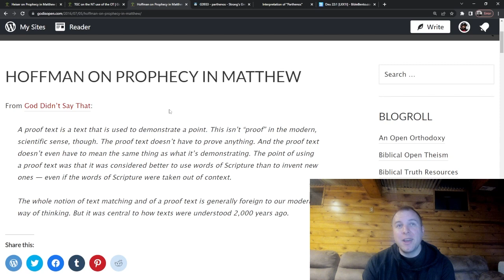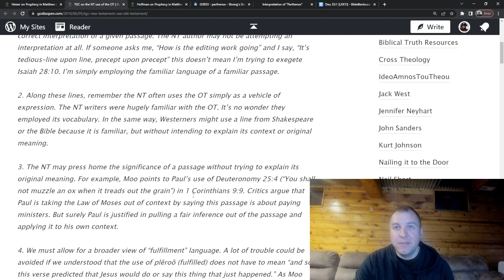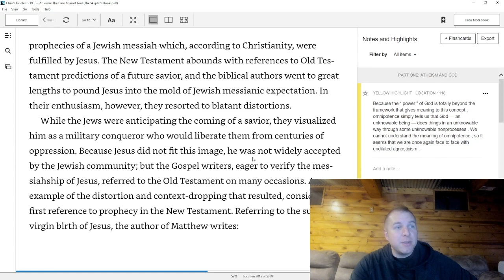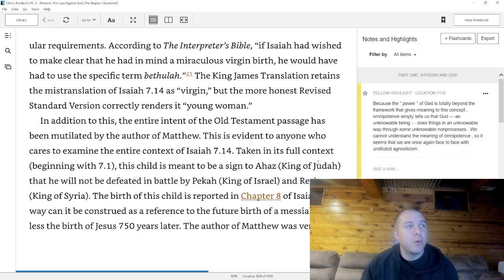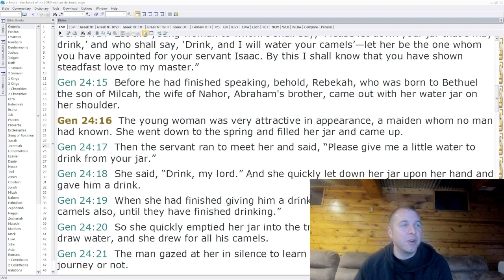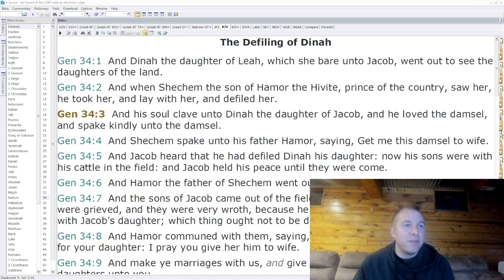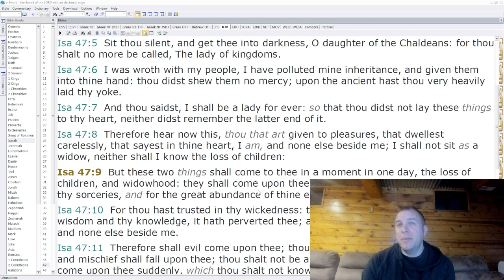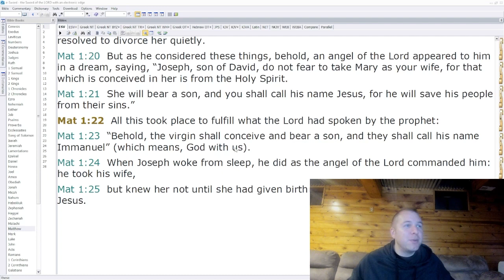m069 Virgin Birth?